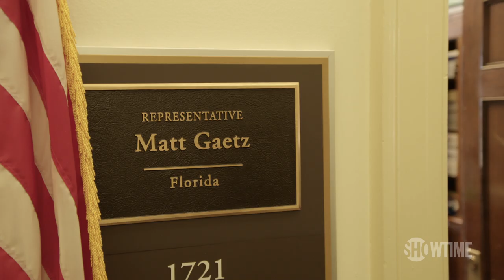Rep. Matt Gaetz (R): 'No Quid Pro Quo' Between Trump & Pres. Zelensky | Extended | THE CIRCUS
Mark McKinnon meets with Republican Florida Representative, Matt Gaetz, in this extended interview to discuss the existence of President Trump's quid pro quo with Ukrainian President Zelensky. Sundays at 8/7c, only on SHOWTIME.